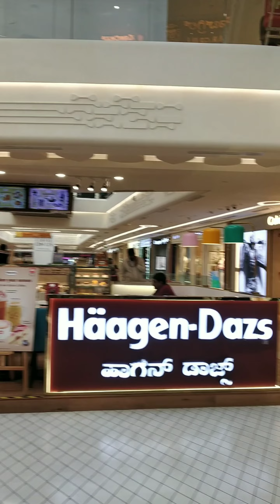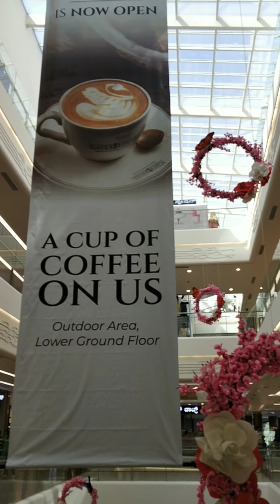Lulu mall Bangalore kannada vlog video| Lulu hypermarket mall|Global mall | Mini wonderlaw -funtura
place: Lulu hypermarket mall Bangalore Rajajinagar road
Bangalore largest Mall